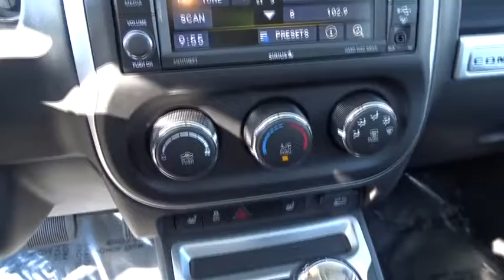2017 Jeep Compass used San Francisco, Daly City, Pacifica, San Bruno, Bay Area, CA CP1299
2017 Jeep Compass

4WD. Sit down and take a load off! Runs like a top.Take your hand off the mouse because this 2017 Jeep Compass is the SUV you've been looking to get your hands on. Don't get stuck in the mudholes of life. 4WD power delivery means you get traction whenever you need it. This Compass is nicely equipped with features such as 4WD.For over 80 years, Stewart Automotive has served as your premier Colma, San Francisco, Daly City and Bay Area car dealer by backing their comprehensive new and used car and truck inventory with service that goes the extra mile. A family-owned and operated business, our goal has always been to help San Francisco and Daly City Cadillac Chevrolet Chrysler Dodge Jeep Ram customers like you find a new or used car, truck, or SUV that fits your needs and to keep it running in top condition.